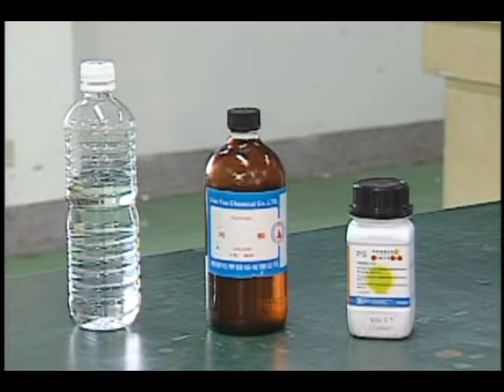金顆億粒part1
藉由實驗影片的拍攝及動畫說明，讓奈米金粒子的實驗過程及相關注意事項可以清楚的呈現在大家的眼前。